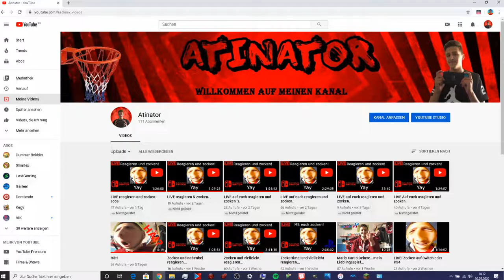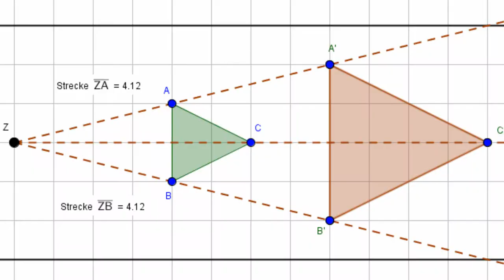"Mein Kindheits - Mario Kart"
In diesem Video spiele nach über mindestens einem Jahr Mario Kart Wii. Ich habe vor mich mit den CPU zu duellieren. Wie wird es enden?

Freundescodes:
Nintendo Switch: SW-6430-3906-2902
WII U: atakan-akdogan03